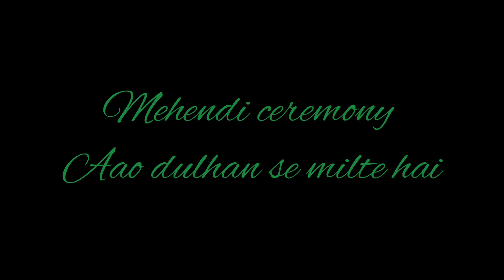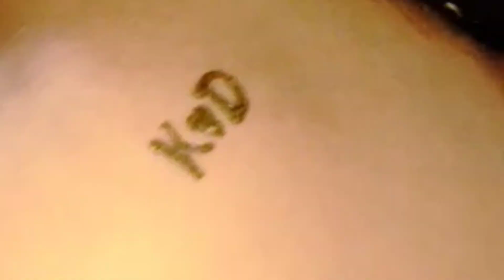mehndi ceremony ||Sisterhood